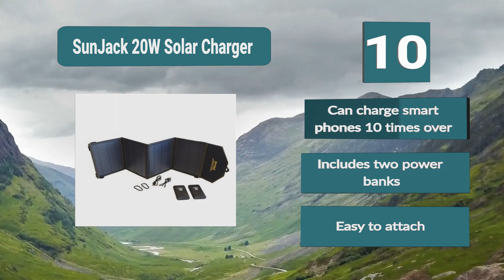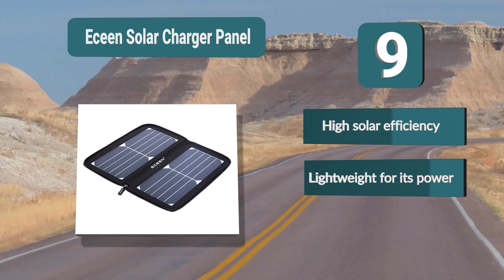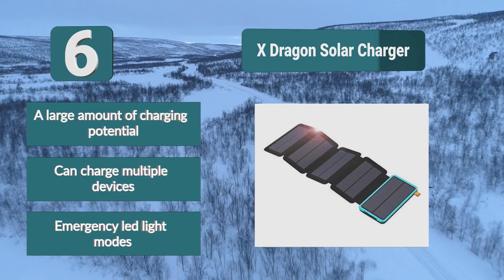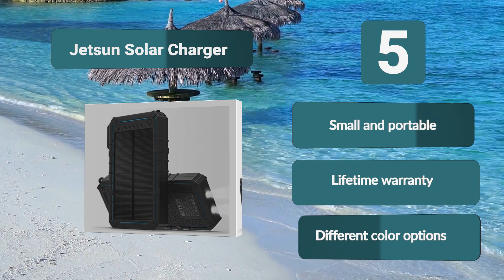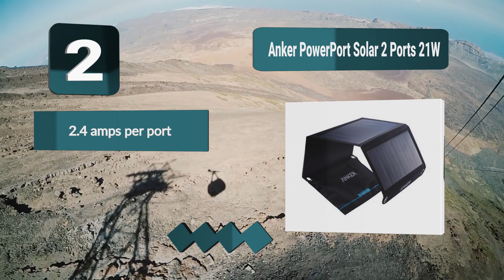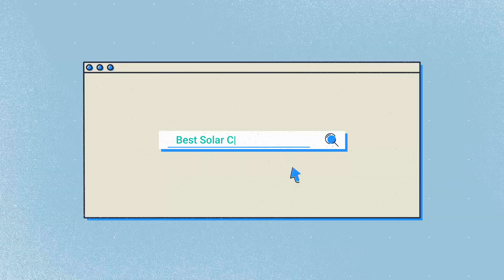Best Solar Chargers In 2020 – Best Way To Use The Natural Power!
Our complete review, including our selection for the year's 10 Best_Solar_Chargers , is exclusively available on FishFindly.

These 10 Best Solar Chargers Video Buying Guide Included Products Are:
1. Nekteck 21W Solar Charger
2. Anker PowerPort Solar 2 Ports 21W Dual USB Solar Charger
3. Dizaul Portable Solar Power Bank
4. Goal Zero Venture 30 Portable Solar Panels
5. JETSUN Solar Charger
6. X-DRAGON Solar Charger, 20000mAh Solar Charger Power Bank
7. X-DRAGON Solar Charger
8. Instapark 10 Watt Solar Panel Portable Solar Charger
9. ECEEN Solar Charger Panel
10. SunJack 20W Solar Charger

Whether you’re out on a long trek, spending all day at the beach or heading out on your boat, keeping your devices charged can be a big hassle. Unfortunately battery technology hasn’t moved on with our phones and tablets so sometimes you can run out of juice in less than a day.

Thankfully, help is at hand in the form of solar chargers which are able to put more life into your devices and keep them going all day. We have looked through the solar charger reviews to try and find the best solar charger for you.

👊Follow Our Official Social Media ! Tons of awesome stuff 🔥🔥